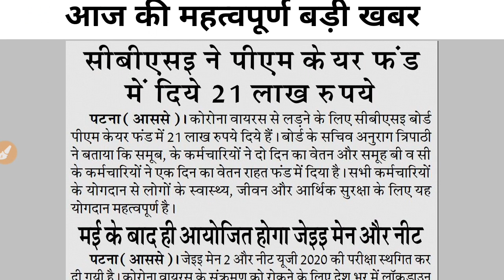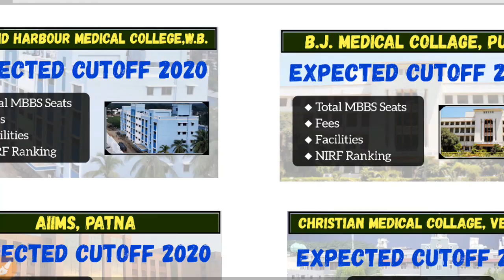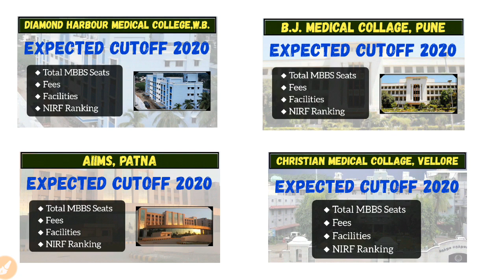NEET 2020 Exam date fixed / Officially announce by MHRD / Jun के बाद ही होगा Exam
NEET 2020 POSTPONED CONFIRMED / PARENTS MUST WATCH THIS VIDEO / NEET 2020 EXAM POSTPONED

Section 14 of the National Medical Commission Act, 2019 provides for holding of a common and uniform National Eligibility-cum-Entrance Test (NEET) for admission to the undergraduate medical courses in all medical institutions including those governed under any other law. Thus, the admission to MBBS course in AIIMS, New Delhi, JIPMER and all AIIMS like Institutions will be made through NEET. The eligibility criteria applicable to appear in NEET (UG) shall also be applicable to the candidates desirous to take admission to INIs like

NIRF is the national ranking agency that ranks colleges and universities in India and it is run by the Ministry of HRD, Government of India. The list below shows top Medical Colleges in Karnataka as per NIRF rankings 2019 and 2018.
NEET 2020, NEET 2020 LATEST NEWS, NEET FORM FILLING 2020, NEET AIIMS PREPARATION 2020, NEET PREPARATION, NEET STARTEGY 2020, NEET 2